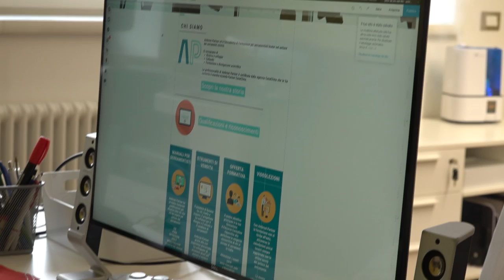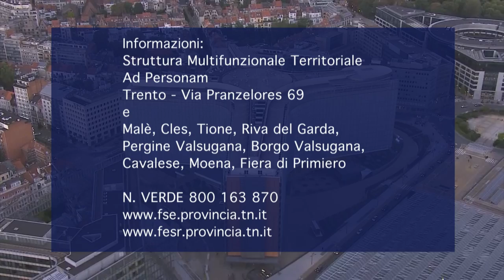TRENTINO CHIAMA EUROPA! 04 L'Europa per l'occupazione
Come può aiutarti il Fondo sociale europeo FSE del Trentino a trovare una nuova occupazione o a migliorare le tue competenze professionali?
Scopriamo assieme a Franco Delli Guanti il programma Garanzia Giovani e i corsi per il potenziamento delle "Key Competence"